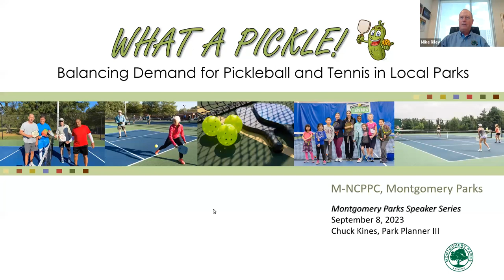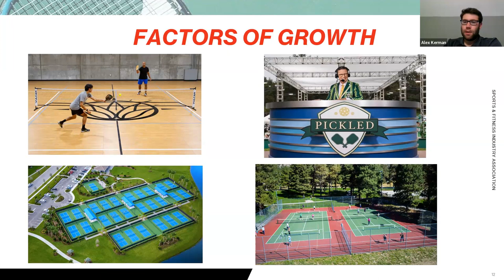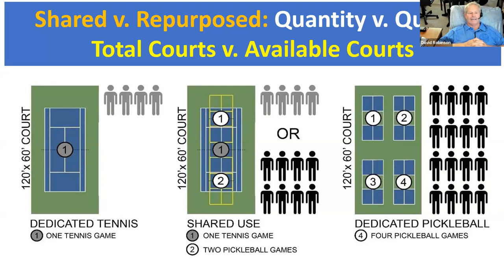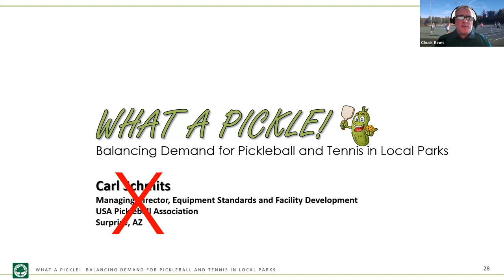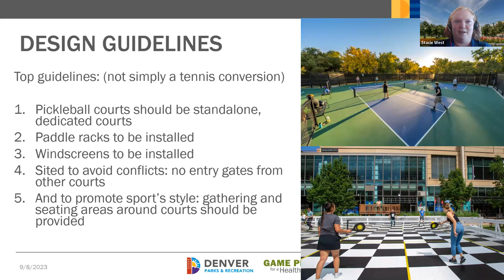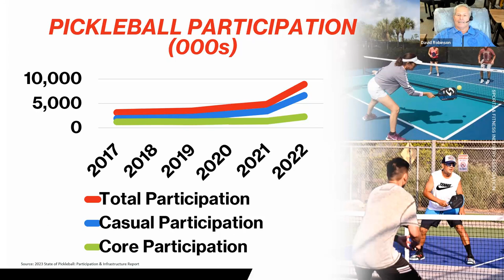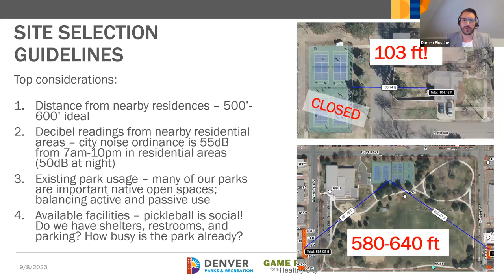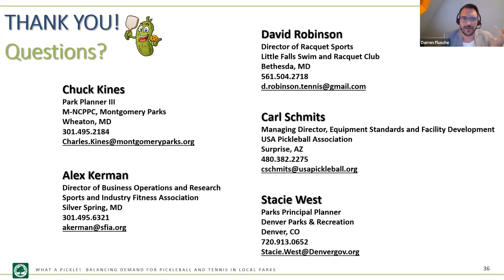Montgomery Parks September Speaker Series: What a Pickle! Balancing pickleball and tennis in parks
A panel of experts looks at the issues involved in meeting the demand for pickleball and tennis court space in public parks.